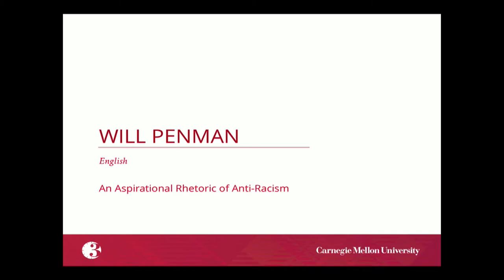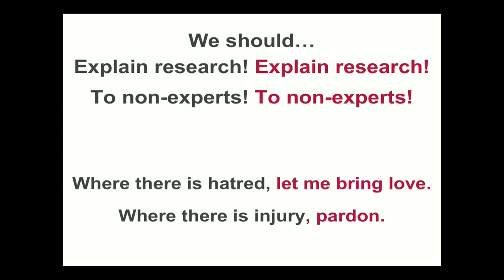3MT 2018 - Will Penman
Will Penman, Department of English, Dietrich College - “An Aspirational Rhetoric of Anti-Racism”